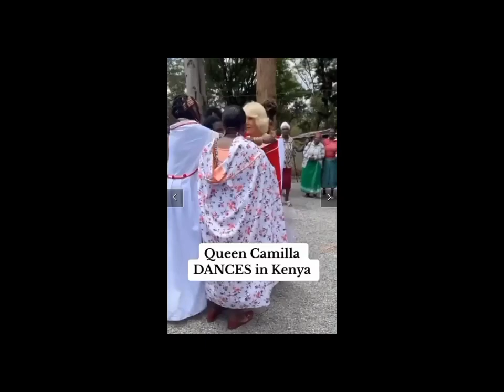See how queen 👑 Camilla dances in Kenya